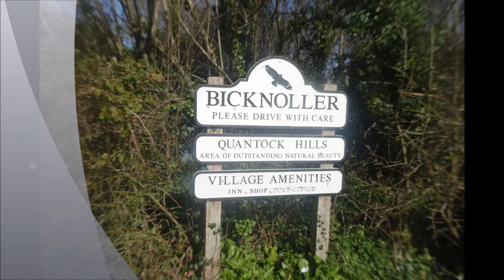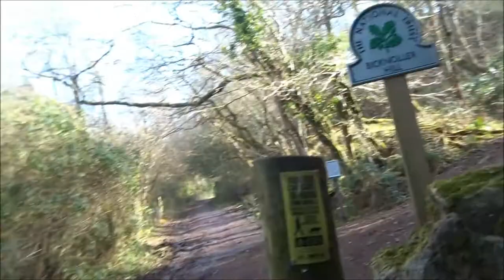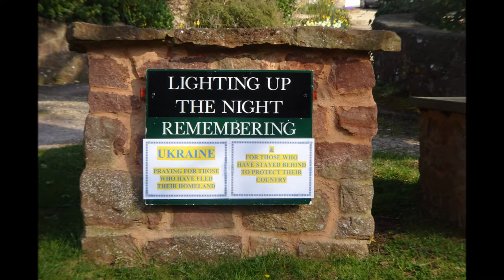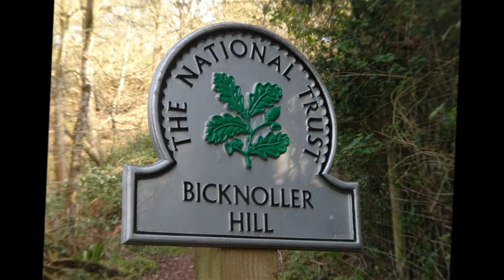The First Visit to The Quantock Hills in 2022, Part I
At last after several months and throughout the Winter I arrive on the Quantock Hills at Bicknoller. Its a warm sunny Spring day in March and after 40 mins of travelling by train and bus I am embraced by beauty---I always enjoy walking thru this pretty village on route to Bicknoller Combe and Hill...I pass by the old pub ,recently re-thathched and inviting located with great views of the hills.The church of St George offers a greeting as well and I have visited and walked around the inside of this red sandstone building a few times. wrapped around a large tree close to the church is a yellow & blue ribbon--the colours of the Ukraine flag reminding us of the horrors occurring in that country as it defends itself against an invading army---yes the parallels of a peaceful walk while simultaneously others suffer many miles away in a besieged country a feeling of worry and sadness but blended with the joys of Spring. Nevertheless the walk progresses with many beautiful flowers along the route with the Daffodil in abundance dancing in the gentle wind...I arrive at the combe and begin the steady climb following the meandering track close by a stream.Immediately a sense of peace and calm here.